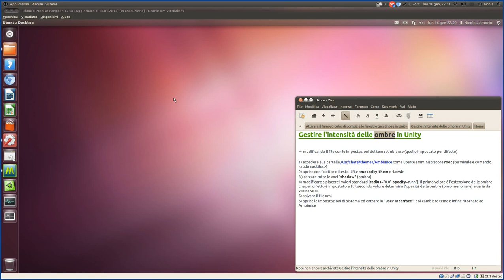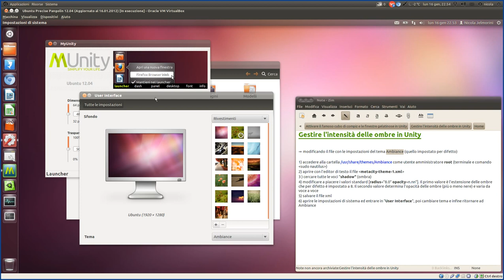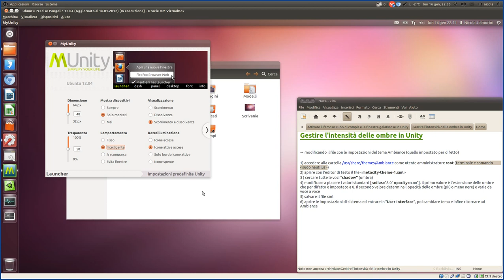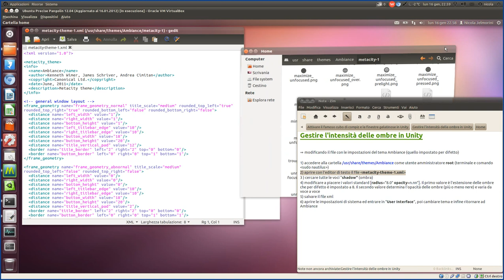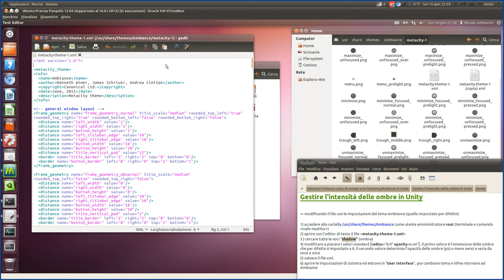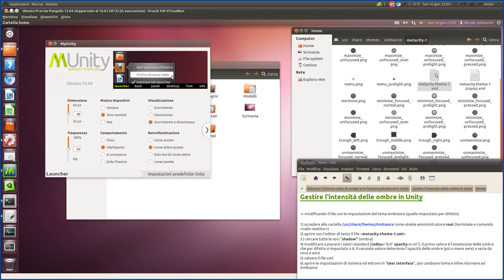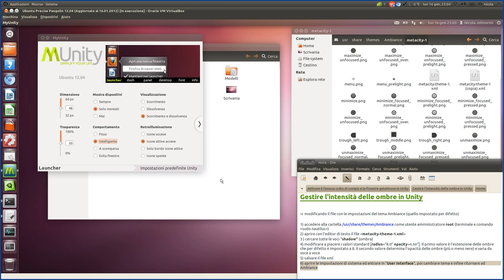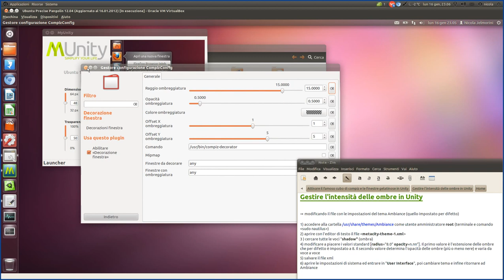Gestire l'intensità delle ombre in Unity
NOTA 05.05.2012: con il rilascio finale di Ubuntu 12.04 il metodo spiegato in questo video non è più valido. Per aumentare l'intensità delle ombre bisogna usare il compiz config manager:
andare sotto la categoria "Effetti" e scegliere "Decorazione finestra". Da qui si può regolare il raggio delle ombre attive (finestre col fuoco) e non attive (finestre senza fuoco).

Modificando il file con le impostazioni di un tema del desktop è possibile influire sull'ampiezza e l'intensità delle ombre che appaiono attorno alle finestre.

La procedura è semplice ed è la seguente:
1) accedere alla cartella [/usr/share/themes/Ambiance] come utente amministratore root (terminale e comando [sudo nautilus])
2) aprire con l'editor di testo il file [metacity-theme-1.xml] che si trova nella sottocartella [metacity-1]
3 ) cercare tutte le voci "shadow" (ombra)
4) modificare a piacere i valori standard [radius="8.0" opacity=n.nn"]. Il primo valore è l'estensione delle ombre che per difetto è impostato a 8. Il secondo valore determina l'opacità delle ombre (più o meno nere) e varia da voce a voce
5) salvare il file xml
6) aprire le impostazioni di sistema ed entrare in "User Interface", poi cambiare temporaneamente tema e infine ritornare ad Ambiance